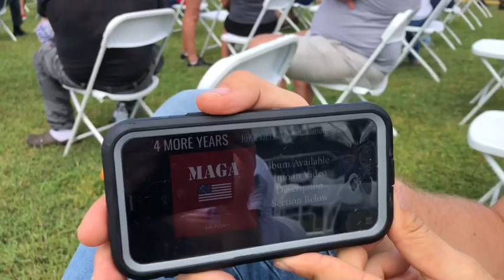上阵父女兵！川普女儿伊万卡到佛州为父亲筹款，拉力，女神范光彩照人！纳姐，李玫现场一睹风采！Ivanka Trump campaigning in Fort Myers Fl.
川普女儿伊万卡到西南佛州为父亲筹款，竞选，拉票！从上到下美的发光！